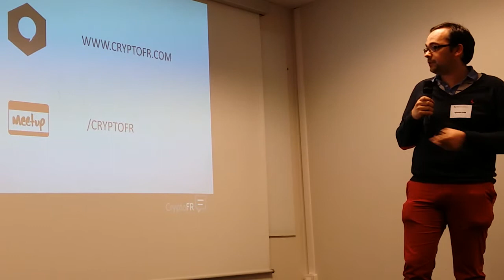Meetup Fintech CryptoFR